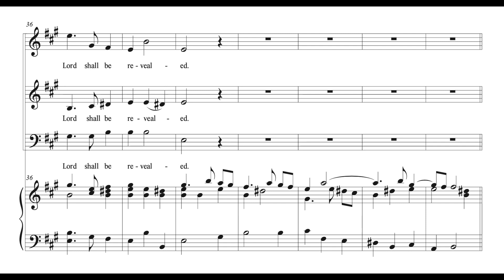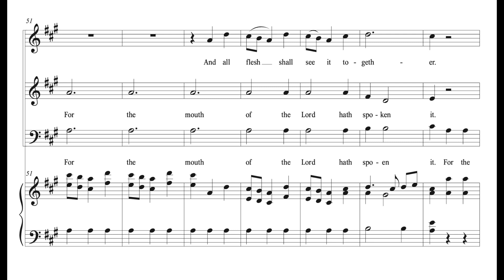4. And the Glory - Messiah for Young Voices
Handel’s Messiah for Young Voices is my arrangement of the Christmas portion of Handel’s masterwork for developing voices. My goal was to keep the original flavor and feel while simplifying certain melismas and creating new orchestrations appropriate for the group. Originally written for a combined children’s and teen choir, the recordings do differ slightly from the sheet music shown. New demos reflecting the accurate version for 2 part as well as SAB will be forthcoming.

Individual pieces as well as the entire work are available for purchase as well as JWPepper, and sheet music plus.